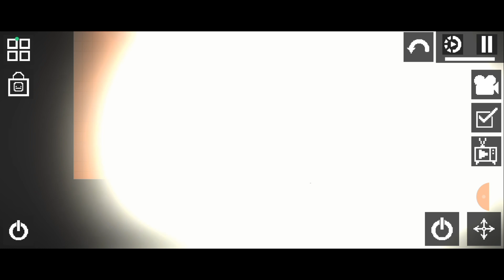Il parcheggiatore abusivo🤨